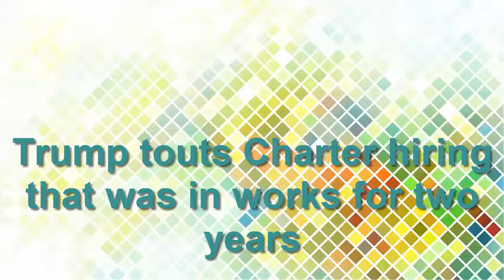Trump touts Charter hiring that was in works for two years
U.S. President Donald Trump on Friday touted Charter Communications Inc's decision to invest $25 billion in the United States and a plan the company announced before he was elected to hire 20,000 workers over four years.

At a White House event with the second-largest U.S. cable company's Chief Executive Thomas Rutledge and Texas Governor Greg Abbott, Trump praised Charter for planning to close its offshore call centers and move them to the United States.

Much of the announcement was not new. Charter said last May that it planned to add 20,000 jobs as part of its merger with Time Warner Cable and acquisition of Bright House Networks. As early as June 2015, Rutledge said Charter would need an additional 20,000 employees after those deals.